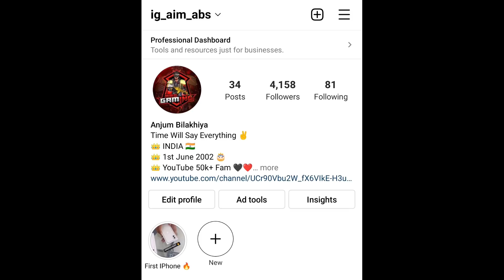😱 Fight For#1 After Minus -200 In BGMI 😱- iPhoneXR,11,11Pro,11ProMax,12,12PRO,13,13Pro,13ProMax